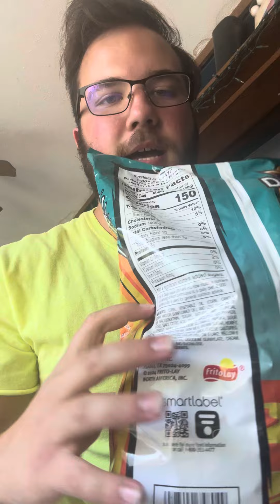Doritos Baja Fiery Mango Review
Can definitely taste the mango and Baja and Fruit Loops